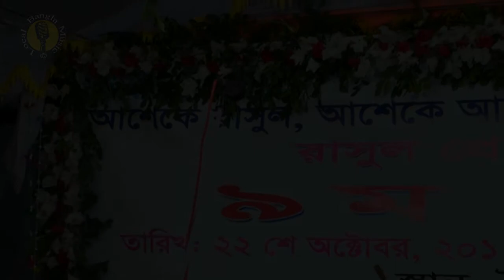কোন মিস্তরি নাও বানাইলো এমন দেখা যায় | বাউল গান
PROGRAM - Bangla Music Around Bangladesh

KON MISTIRI NAU BANAIL KEMON DEKHA ZAI
কোন মিস্ত্রী নাউ বানাইল কেমন দেখা যায় |
 kon mistiri nau banail kemon dekha zay |

কোন মিস্তরি নাও বানাইলো এমন দেখা যায়. ঝিলমিল ঝিলমিল করে রে ময়ূরপঙ্খী নায়. চন্দ্র-সুর্য বান্ধা আছে নায়েরই আগায়. দূরবীনে দেখিয়া পথ মাঝি-মাল্লায় বায়. ঝিলমিল ঝিলমিল করে রে ময়ূরপঙ্খী নায়. কোন মিস্তরি নাও বানাইলো রে. রঙ-বেরঙের কতো নৌকা ভবের তলায় আয়. রঙ-বেরঙের সারি গাইয়া ভাটি বাইয়া যায়. ঝিলমিল ঝিলমিল করে রে ময়ূরপঙ্খী নায়. কোন মিস্তরি নাও বানাইলো রে. জারি গায়, ভাটি বায় করতাল বাজায়. মতন মাঝি বড়ই পাজি কতো নাও ডুবায়. ঝিলমিল ঝিলমিল করে রে ময়ূরপঙ্খী নায়. কোন মিস্তরি নাও বানাইলো রে. হারা-জিতা-ছুবের বেলা কার পানে কে চায়? পাছের মাঝি হাল ধরিয়ো ঈমানের বৈঠায়. ঝিলমিল ঝিলমিল করে রে ময়ূরপঙ্খী নায়. কোন মিস্তরি নাও বানাইলো রে

JALAI JALAI ONGO JOLE  || Tamanna Sorkar ||

Skype : Hasi.ullas